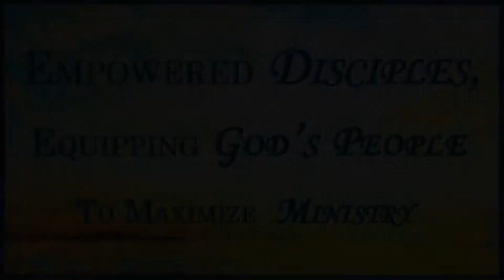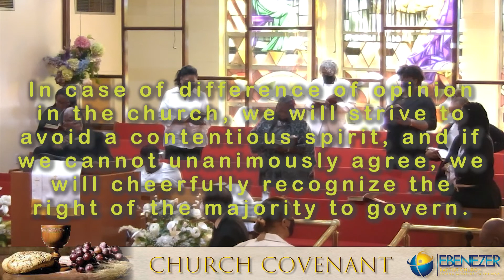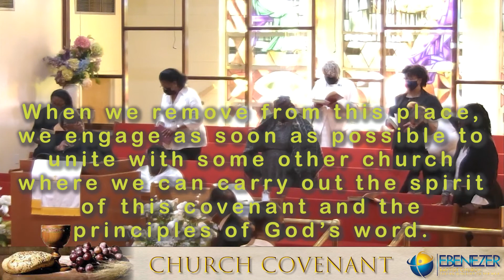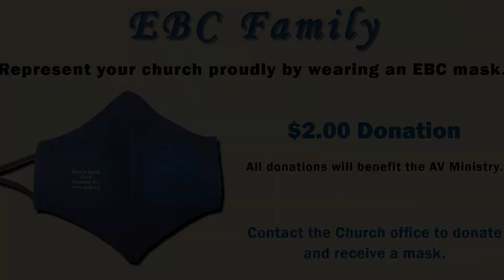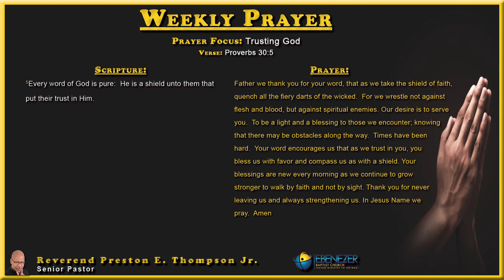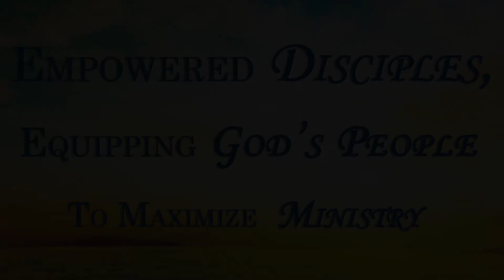Rev. Alva J. Fogle's sermon - "Be Sincere In Your Asking" - 10/03/2021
Summary: Rev. Alva J. Fogle preaches on the importance of coming to God in prayer with an honest and open heart. BlackLivesAlwaysMatteredToGod​​​​​

For everyone new to Ebenezer Baptist Church we would love to fellowship with you in person once this pandemic is over.

EBC family also remember to please keep each other and all those affected by police brutality in all of your prayers.

Facebook Twitter - @MyEBC_Social, Instagram - myebcfellowship, and YouTube – EBC Network .

or contact the church office at (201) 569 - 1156.